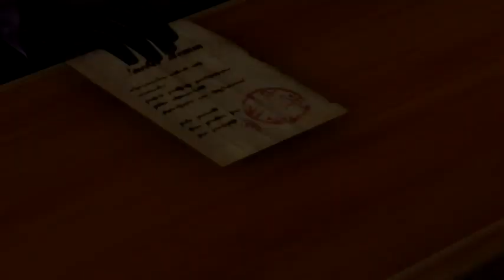【アニメ】 テイルズオブベルセリア 第4話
ウェイストランドと呼ばれる世界。ミッドガンド聖導王国の辺境の村にベルベット・クラウという少女が住んでいた。彼女は明るく飾り気のない性格で家族と平和に暮らしていた。
しかし、赤い月が上ったある夜、この村に異変が起きた。この事件がきっかけでベルベットは肉親を失い、左腕が魔の手になってしまう。
それから3年、ベルベットは復讐のため、旅に出る。